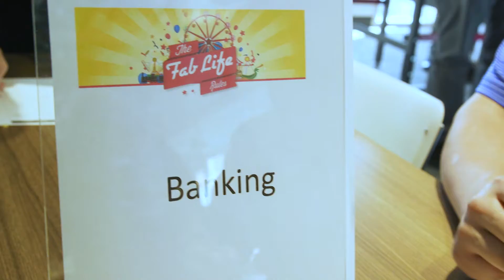ECMC - Dream Big (v5)